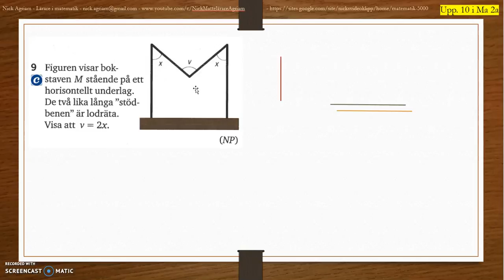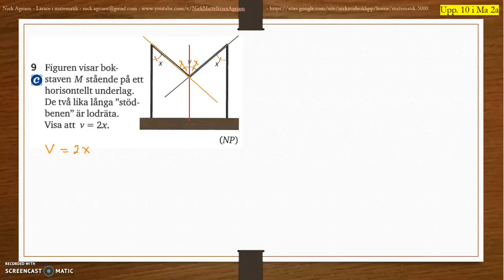Matematik 5000 Ma 2b - Kapitel 3 - Geometri - Blandade övningar 3 - 9